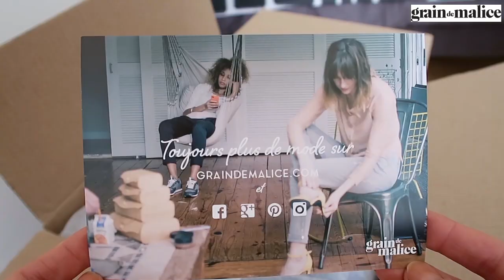TRY ON HAUL ETE 2018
Nouvelle vidéo et cette fois-ci, il s'agit d'un Haul TRY ON

Lien vers le site GRAIN DE MALICE (merci à la marque)
Ces articles m'ont été offert par le biais de la plateforme HIVENCY